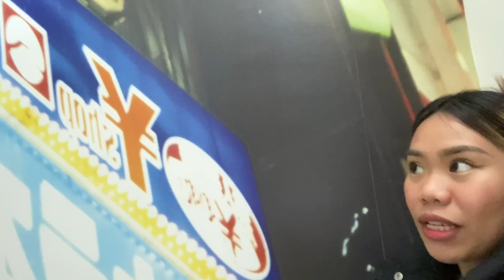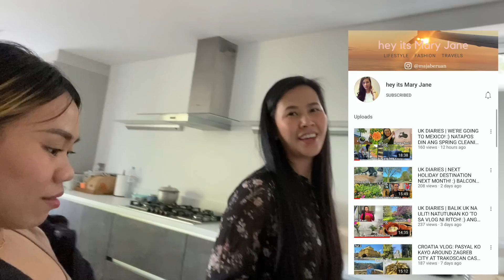HULING BAKASYON BAGO UMUWI NG PINAS😢|SUPER INASIKASO AT BINUSOG AKO NI ATE @heyitsMaryJane ♥️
Guys another video for you , please enjoy watching❤️